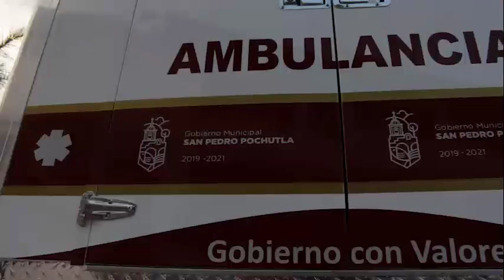Salud 100DíasPochutla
Una sociedad saludable es una sociedad enfocada a cumplir sus metas diarias, estamos logrando en 100 días, mucho más de lo que se había logrado antes.